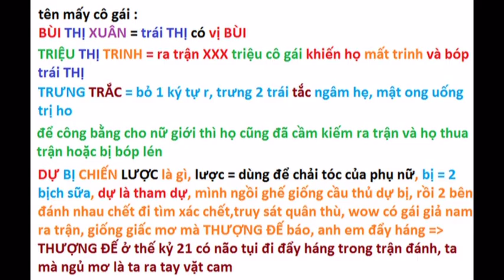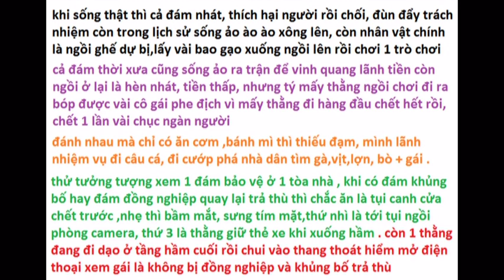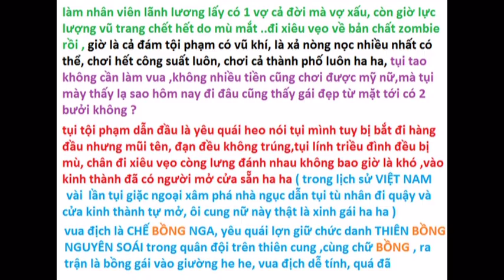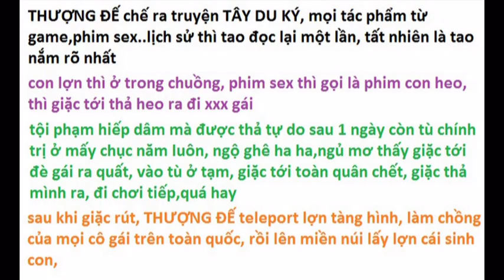Cách thoát hiểm khỏi tòa nhà khi bị tấn công và lật ngược tình thế trở thành khủng bố